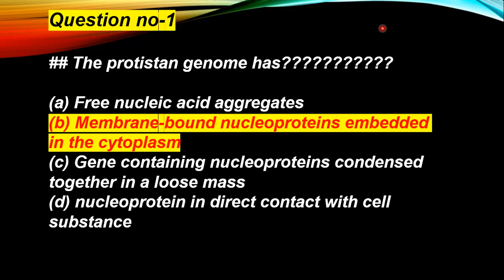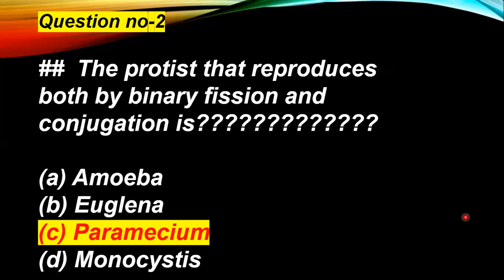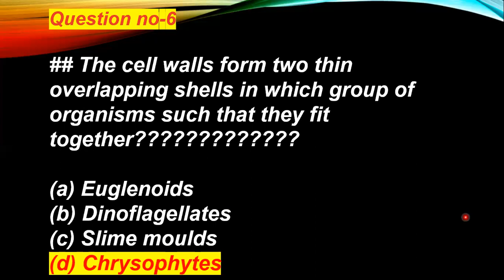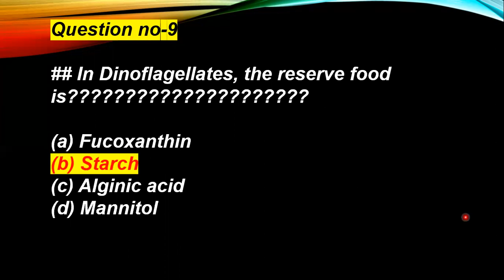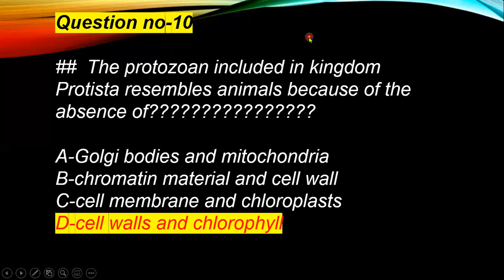Kingdom Protista Solved MCQs | PPSC Biology 2022 Preparation